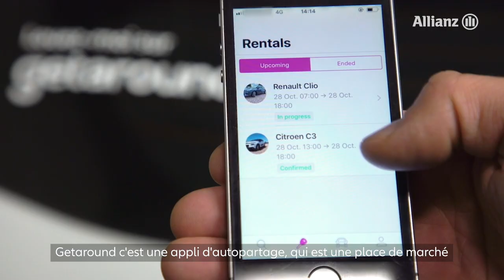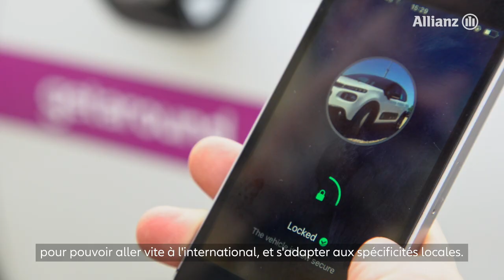Getaround : comment les locations sont-elles assurées ? | Allianz France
Getaround (ex Drivy) est le leader mondial de l’autopartage. La société simplifie la mobilité des citadins en offrant la possibilité de louer des milliers de véhicules en libre-service et déverrouillables directement depuis votre smartphone.

Paul Dementhon, le directeur général de Getaround Europe vous parle de ce partenariat avec Allianz France, unique dans le monde de l’autopartage. Allianz France et Getaround innovent pour créer des produits d’assurance spécifiques à l’autopartage et proposer des tarifications adaptées à chaque location.

Présent dans 7 pays européens, Getaround est le leader de la location de voitures entre particuliers. Gage de confiance pour les utilisateurs, l’assurance d’Allianz France est primordiale pour encourager l’essor de la mobilité partagée en France et dans le monde.

🔹 Lime, CityScoot, Getaround... Découvrez comment nous assurerons les nouvelles mobilités ⤵️